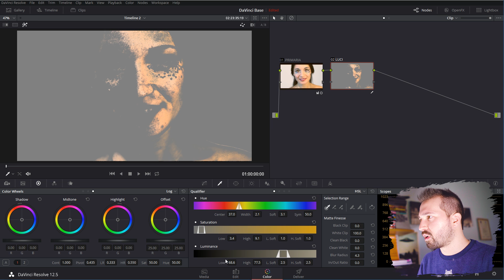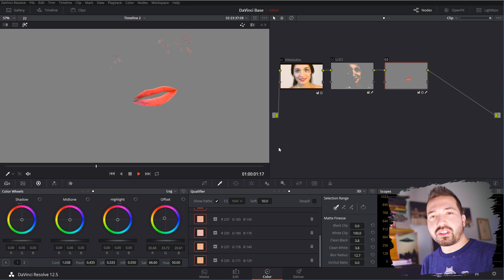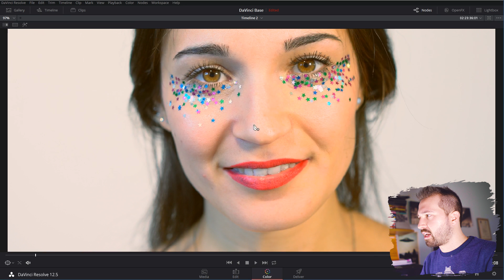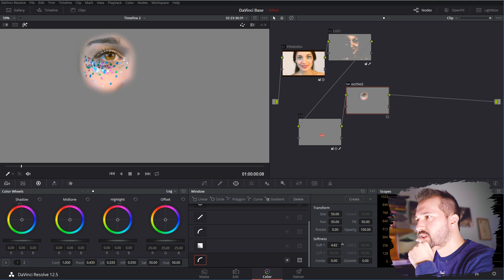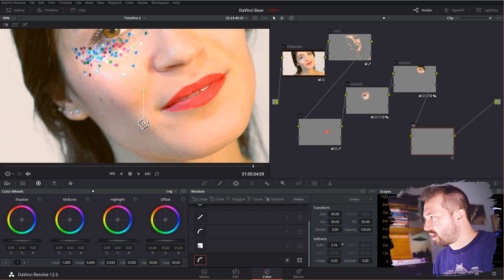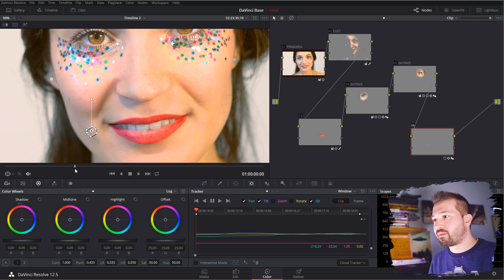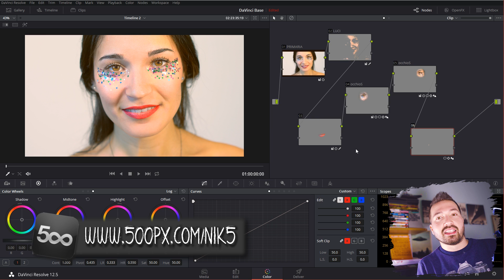Corso di VIDEOEDITING (9 - Modifica Selettiva dei Colori) | Tutorial Italiano DaVinci Resolve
🎁 I miei consigli per gli ACQUISTI FOTOGRAFICI
Se vi è piaciuto il video mettete un bel "mi piace" e condividetelo con i vostri amici. Ricordatevi poi di venire a trovarmi sui miei social:
La mia PRESET COLLECTION la trovate solo su:
o sulla pagina di Facebook